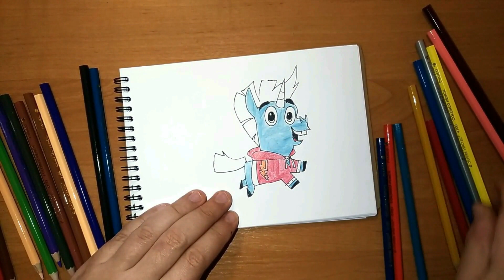How to draw Corn from "Corn & Peg" | Easy drawing for kids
Hi, kids!

Learn how to draw Corn from cartoon serie "Corn & Peg" with our step by step drawing tutorial.

Grab piece of paper, pens or pencils and lets get started. I have prepared a lot of classes with instructions how to draw your favourite cartoon characters so sibscribe to my channel.

I draw characters of Cartoon Network, Netflix, Disney Jounior, Disney and Pixar movies, Marvel comix and many other popular cartoon kids movies and post it 1 time per week.